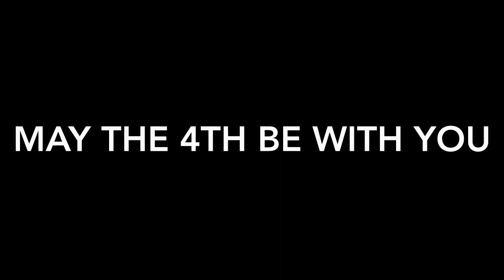Kylo Ren Babysits Baby Yoda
-JGGLS